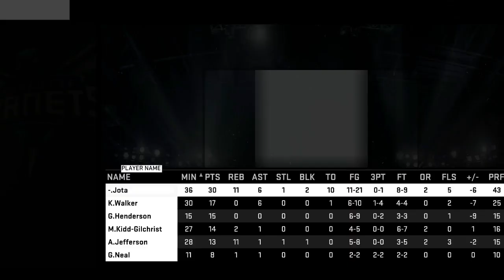NBA 2K15 My Career PT-BR #29 R02G04: Valendo a Temporada! [ PC - Legendado ]